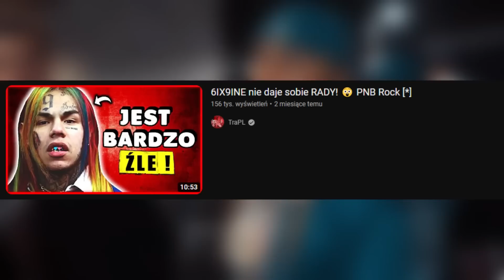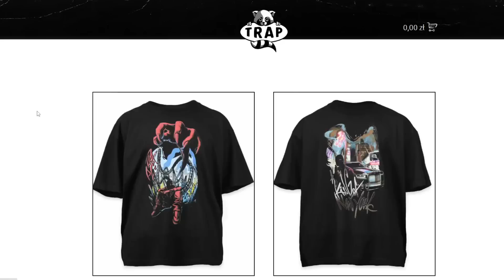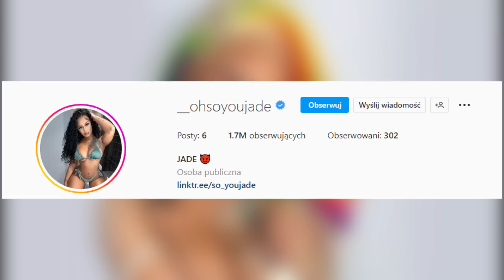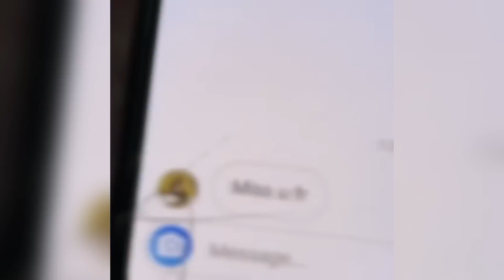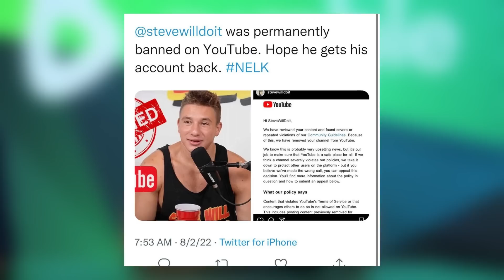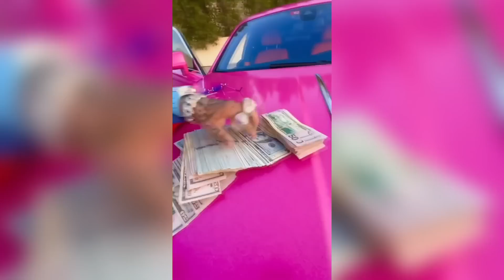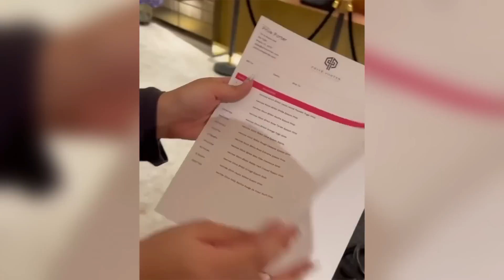WIELKIE ZMIANY w ŻYCIU 6IX9INE!😮ft. TATE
🔥 🔥 🔥 NOWY DROP NA TRAPSZOP: 🔥 🔥 🔥

Miłego oglądania :)